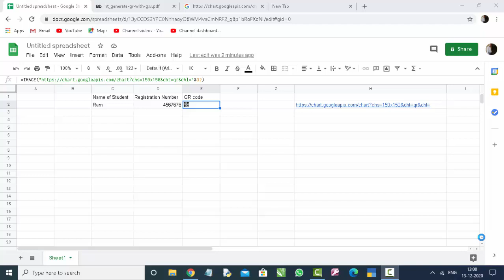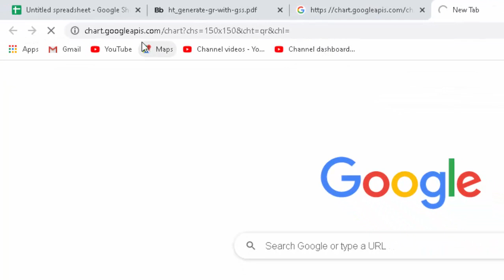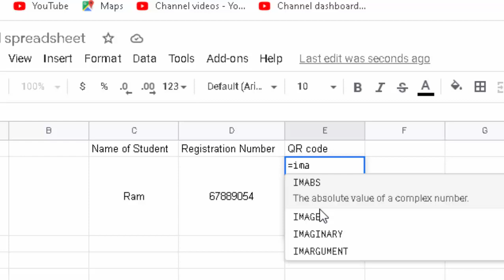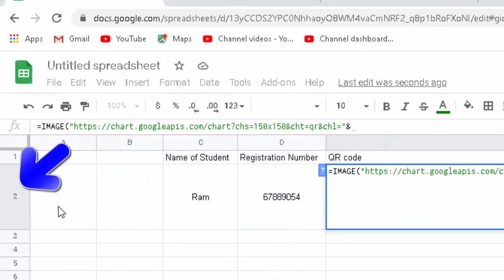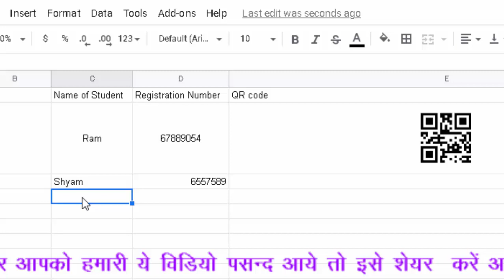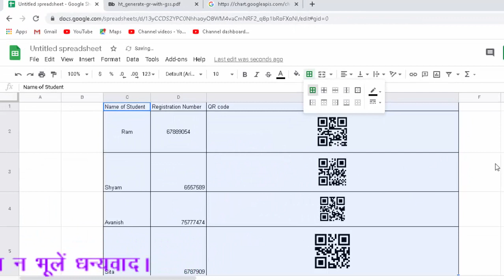How to generate QR code in google sheet in hindi and english